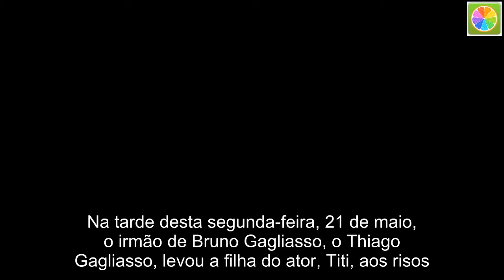Irmão de Bruno Gagliasso “morde” cachorro e Titi chama atenção com reação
Na tarde desta segunda-feira, 21 de maio, o irmão de Bruno Gagliasso, o Thiago Gagliasso, levou a filha do ator, Titi, aos risos. Isso porque ele, que foi visitá-la, aproveitou o momento de descontração e “mordeu” o cachorro da pequena, que caiu na gargalhada.  “Titio 22. Titilícia”, escreveu ele na legenda da imagem publicada no Instagram. Os fãs, logo em seguida, lotaram a caixa de comentários: “Ai que fofo, amei”, disse um. “Que fofinha a Titi dando risada”, disse mais um. “Maravilhosos, eu sou fã de vocês”, opinou mais um.  +Record abre o jogo, esclarece briga feia no Power Couple, expulsão de Diego e público se revolta com decisão  Falando em Thiago Gagliasso, ele decidiu voltar a atuar após anos distante dos holofotes. Em conversa com a Quem ele falou sobre o assunto. “Me deslumbrei! Eu era muito novo. E você não precisa vir de uma família muito humilde para se deslumbrar. Meus pais nunca foram ricos, mas sempre estudei em colégio particular… E me deslumbrei”, disse.  E completou: “Com 17 anos, ganhava mais do que meus pais. Passei muito fácil (no primeiro teste). Meu início de carreira era muito mais promissor do que o do meu irmão. Meu irmão demorou seis ou sete anos para conseguir um contrato. Eu consegui na minha primeira novela na Record”.